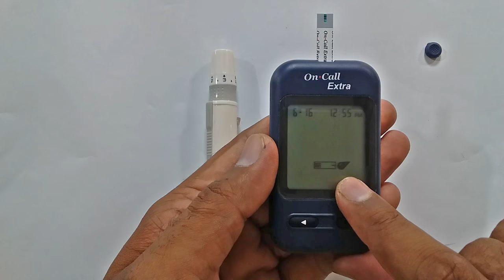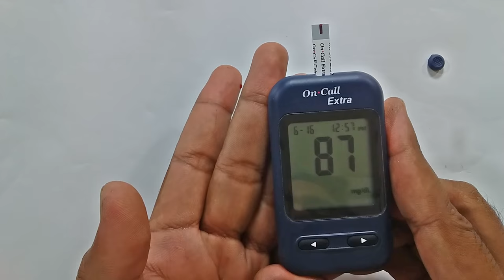How to check blood glucose sugar level with glucometer at home Urdu Hindi